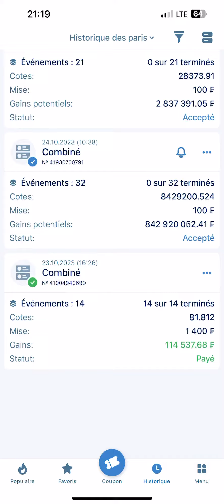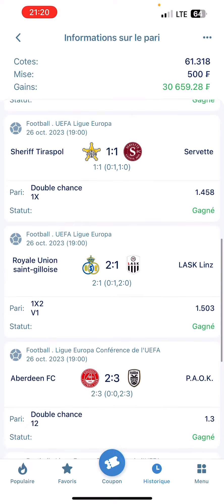El rey tout est rentré maximum de partage les gars